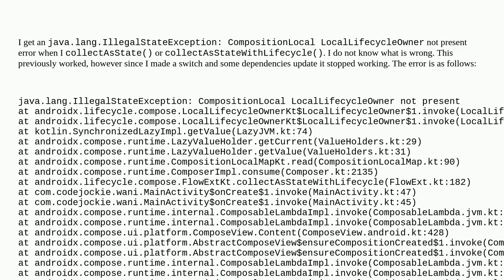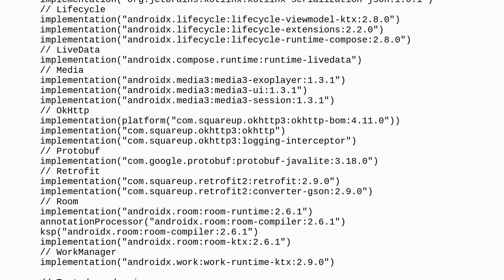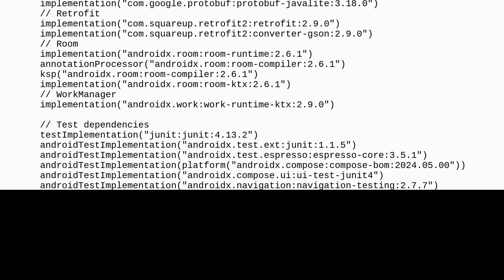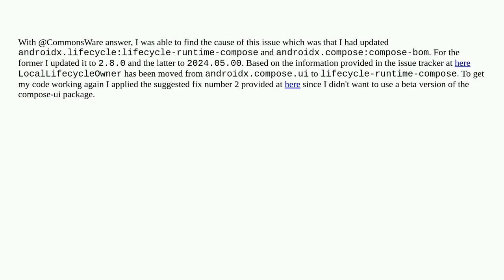java.lang.IllegalStateException: CompositionLocal LocalLifecycleOwner not present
A special thanks goes out to the community

  kotlin android android-lifecycle android-jetpack-compose